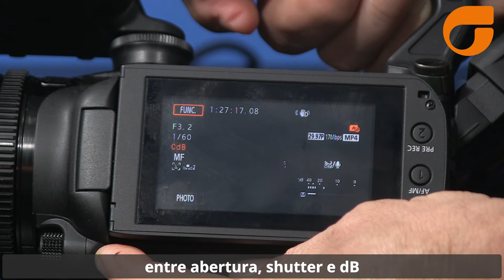Dica Canon XA11 - Conheça os botões "escondidos" da câmera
Dois dos mais úteis botões da Canon XA11 ficam meio que escondidos no corpo da câmera.
São botões extremamente úteis na operação manual do produto.